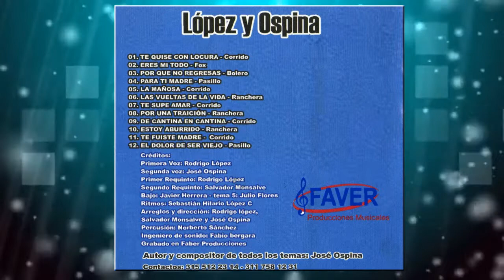López y Ospina - Quince noches [© ℗ 2017]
Título: QUINCE NOCHES
Intérprete: LOPEZ Y OSPINA
Cantan: RODRIGO LOPEZ Y JOSE OSPINA
Autor: RODRIGO LOPEZ
Ritmo: RANCHERA
© ℗ 2017
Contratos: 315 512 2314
Medellín - Colombia